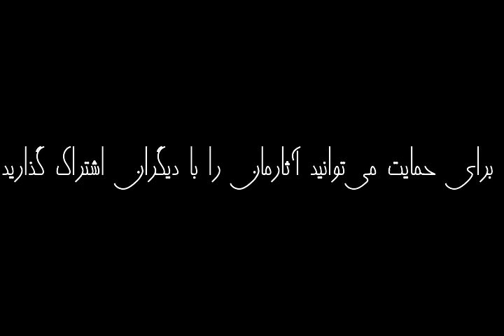کمال‌گرایی؛ خوب یا بد؟! | برگرفته از کتاب شاد بودن کافی نیست! | مارک منسون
کمال‌گرایی؛ خوب یا بد؟!